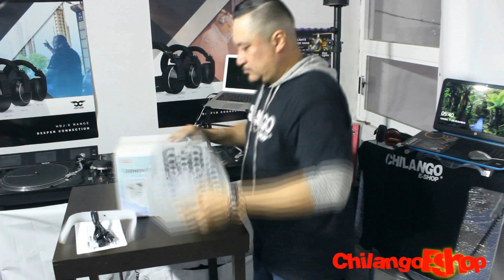CAMARA DE BURBUJAS LED 350 700 CHILANGOESHOP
Maquina generadora de burbujas, proporciona alrededor de 20 burbujas por segundo, las burbujas son alrededor de 3 cm de diámetro, esta burbujera se conecta a cualquier contacto de luz doméstica, se recomienda poner en lugares altos para que las burbujas duren más en el aire

Si requieres que las burbujas vuelen más, se recomienda poner un ventilador debajo de la estructura donde se ponga la burbujera y con ello las burbujas vuelan más lejos.

Maquina ideal para grupos , salones de fiestas infantiles, escenarios, fiestas, payasos, magos, etc

Características:

Medidas de la burbujera 23x21x21cm
ILUMINACION LED QUE CAMBIA DE COLOR GRADUALMENTE
Aza superior para montaje en estructura
Botón de encendido
Construcción de PLASTICO con depósito de plástico
Posición ajustable
Peso 2kg
Alimentación 120v 60ª
Consumo 25w
Capacidad de contenedor de líquido: 750 ml